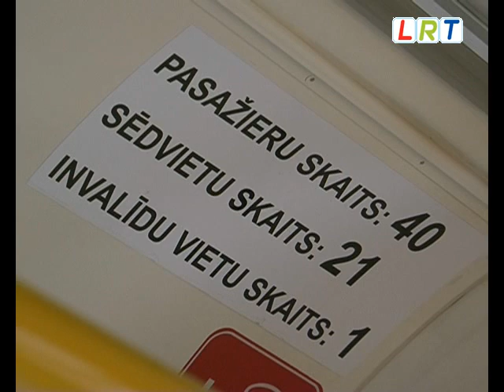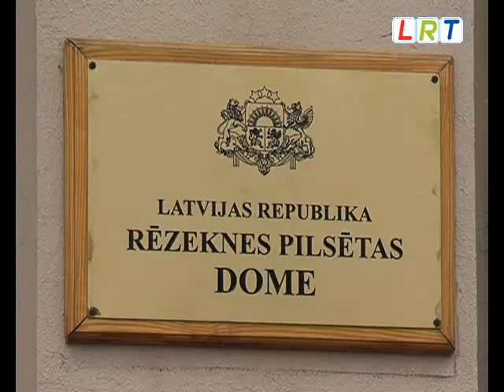Rēzeknes satiksme gatava uzsākt darbu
Rēzeknes pilsētā pasažierus vēl pēdējās dienas pārvadā uzņēmuma Dekom firmas autobusi, jo sākot no nākamā gada 1.janvāra šo pakalpojumus veiks jaunizveidotais pašvaldības uzņēmums -- Rēzeknes satiksme. Uzņēmums pasažierus pārvadās dzeltenos Ikarus firmas autobusos.